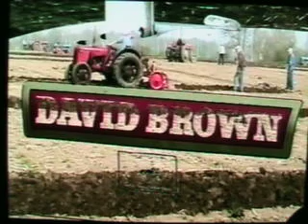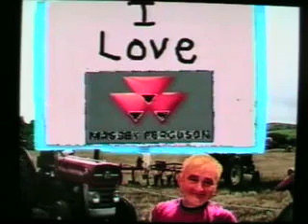Worlds Greatest Ploughman, well Brynfords maybe!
100% Cowboy.